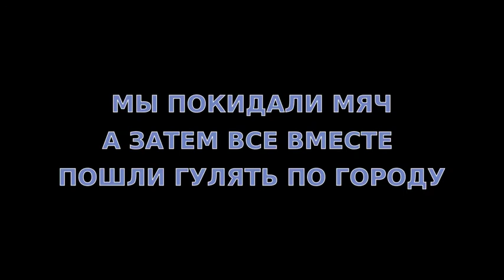Обзор Бердянска и поход на гору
Небольшая прогулка по городу Бердянск и поход на гору для обзора города сверху.